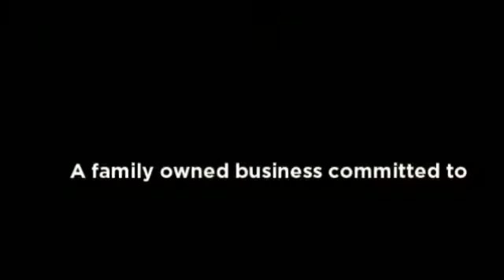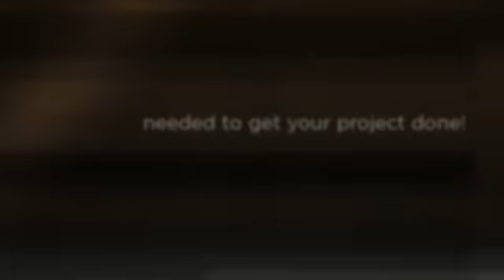Percheron Builders Group Inc.